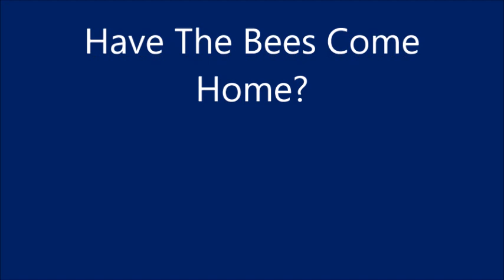Have The Bees Come Home?